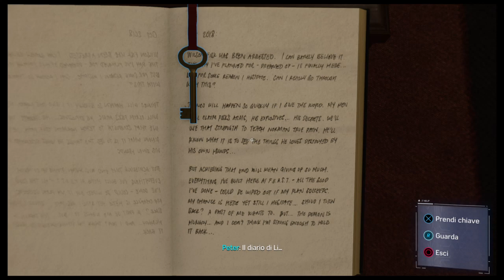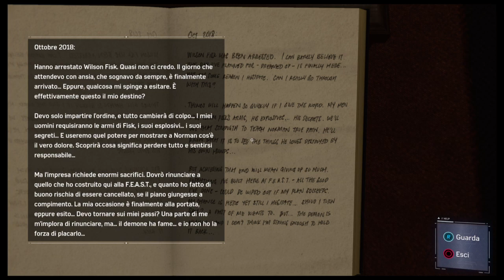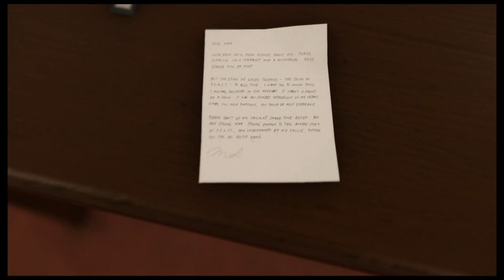Marvel's Spider-Man - Il Piano Segreto